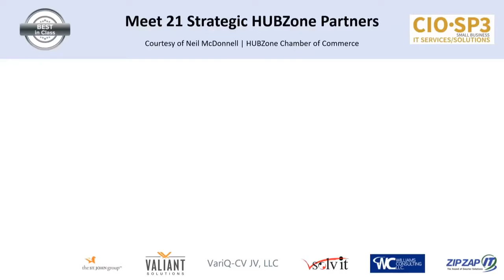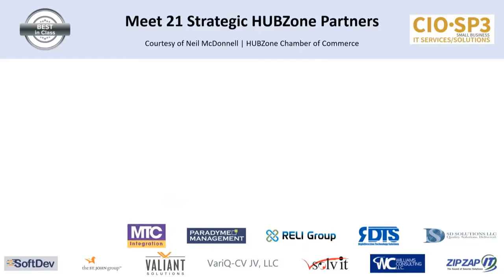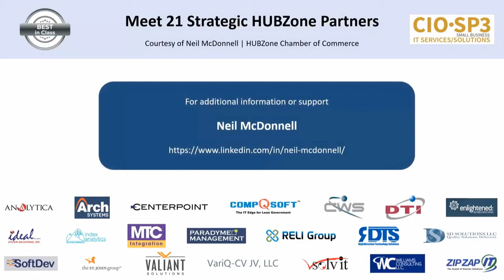Government Contracting "Best in Class" Vehicle - NITAAC CIO-SP3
BREAKING NEWS: HUBZone SmallBusinesses can deliver federal government IT Services – Check out 21 companies featured on this "Best in Class" contract vehicle - NITAAC CIO-SP3.

Please watch and a thumbs up to show your support for these proven Small Businesses located in HUBZones across America.

Share this directly with your network and in particular, any government Contracting Officers who would benefit from this market research.

HUBZone Chamber of Commerce
US Navy
SPAWAR
Marine Corps Systems Command
Naval Sea Systems Command (NAVSEA)
Military Sealift Command
Naval Air Systems Command (NAVAIR)
Naval Facilities Engineering Command (NAVFAC)
Office of Naval Research Naval Supply Systems Command (NAVSUP)
Defense Logistics Agency
U.S. Small Business Administration

           Analytica Inc.
           Arch Systems, LLC
           CENTERPOINT INC.
           CompQsoft Inc
           Computer World Services Corp. (CWS)
           Delmock Technologies Inc.
           Enlightened, Inc Ideal System Solutions, Inc. Index Analytics
           Masai Technology
           Paradyme Management Inc.
           ELI Group, Inc.
           RightDirection Technology Solutions, LLC
           SD Solutions LLC
           SoftDev Incorporated
           The St. John Group
           Valiant Solutions, LLC
           VariQ CONVISO INC.
           VSolvit
           Williams Consulting Inc
           ZipZap IT Solutions

ABOUT NEIL MCDONNELL'S HOMEWORK SERIES

    The "Homework Series" is Neil McDonnell's response to the number one piece of advice given to small businesses by the federal government buyer.  "Do your homework before coming to talk with us."

Neil McDonnell created this homework series to provide useful information in about 90 seconds. Each video is designed to be viewed independently, but build your knowledge daily.

If you see any errors please let us know and we'll record a new video.

ABOUT NEIL MCDONNELL
“Selling to the government is easy. There is no secret... but there IS a process.” Neil McDonnell is a technology entrepreneur and communications specialist, dedicated to helping small businesses succeed in the federal contracting marketplace. He is President of SV Mac Pack, Inc., (a HUBZone-certified and veteran-owned small business) and Chairman of the HUBZone Chamber of Commerce.

Questions?
SDB/8(a)
Getting started in government contracting
small business
     registering in System for Awards Management / SAM.gov, DSBS